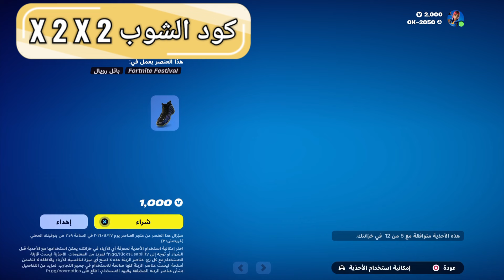الايتم_شوب - رقصة مجانية للجميع ❗ أظهر لهم ما لديك 💃😍 الجمعة / 22 نوفمبر - item_shop November 22